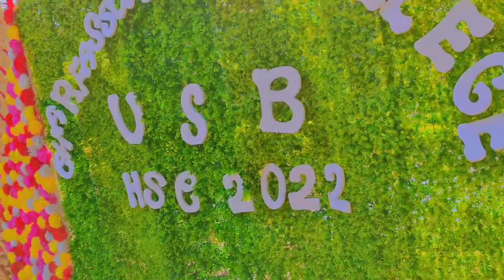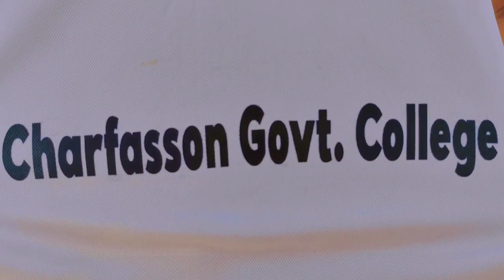Charfassion govt clg farewell. HSC batch 2022.